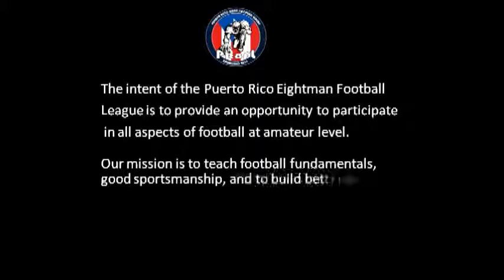PR8FL Movie 2